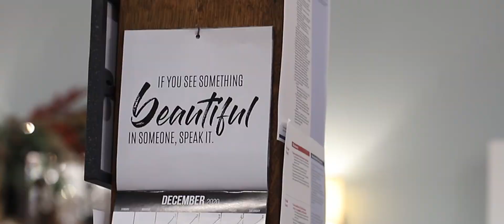Kipp & McKenzie | Wedding Highlight Film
This wedding was so much fun. Im blessed to get to be apart of so many great memories. Kipp and McKenzie, I wish you both many years of happyness!